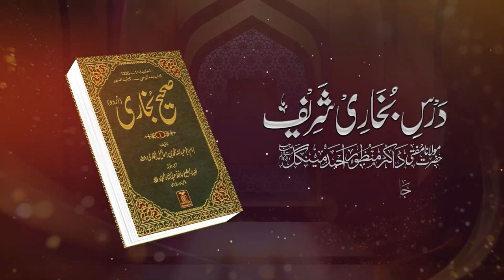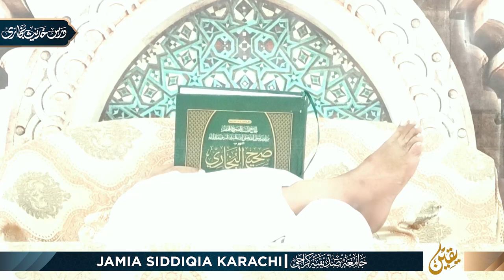Bukhari Sharif | (Lecture no 48) Volume 02 | Molana Manzoor Ahmed Mengal | By Yaqeen Media 2022